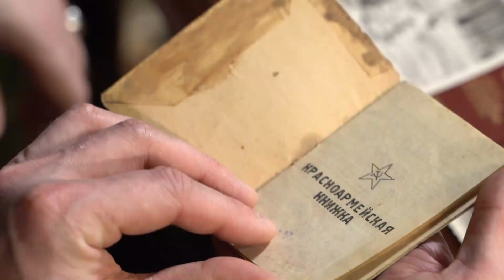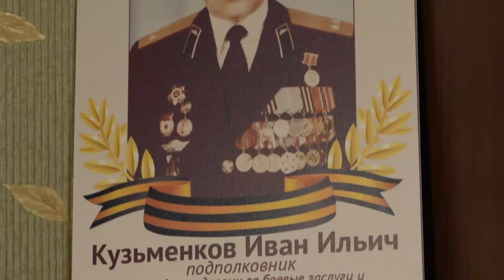Москва. Ветеран Великой Отечественной войны - Кузьменков Иван Ильич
Участник Великой Отечественной войны - Кузьменков Иван Ильич.
Сын и два внука Ивана Ильича избрали пусть служения Отечеству.

В рамках акции МВД России  «Я помню. Я горжусь. Служу России!» о своём дедушке рассказывает начальник пресс-службы Московской полиции Владимир Васенин.